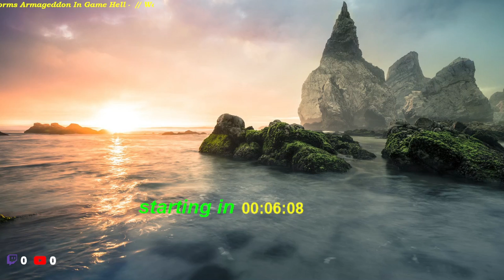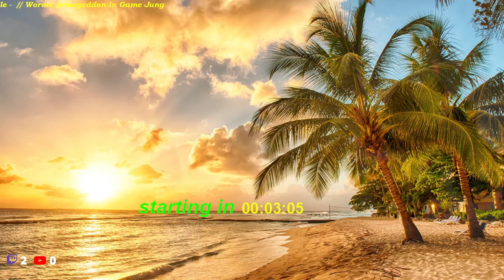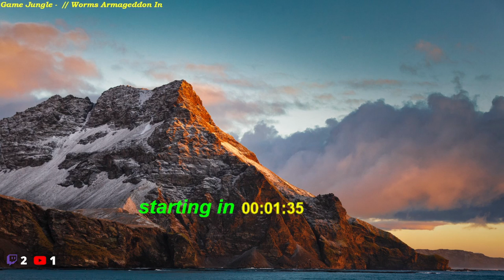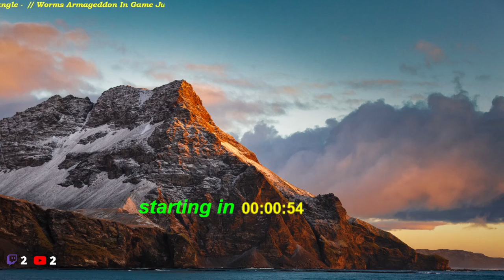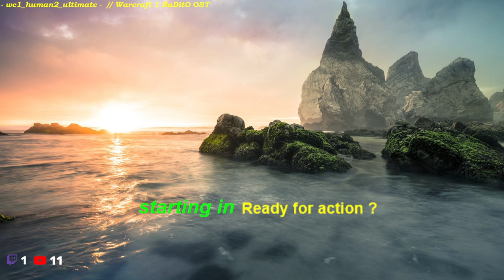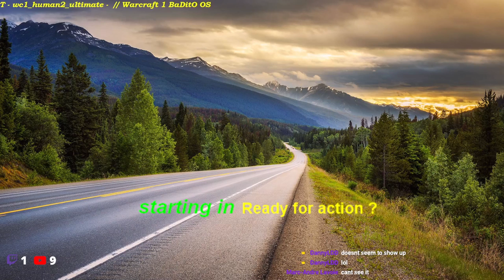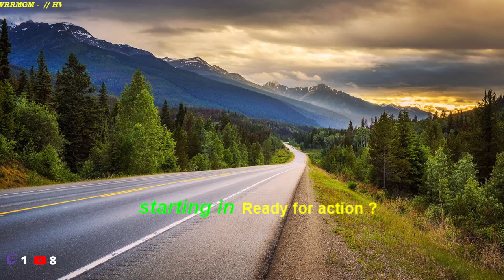final review to Legacy of Dalaran enhanced MOD, Part 6, human3+